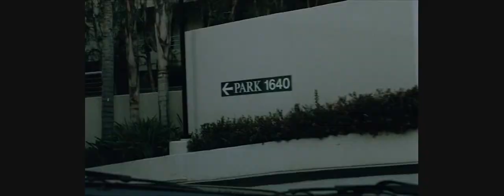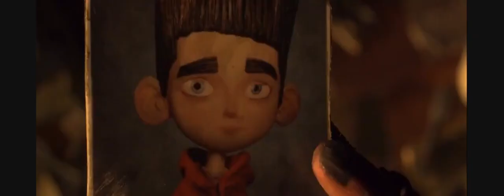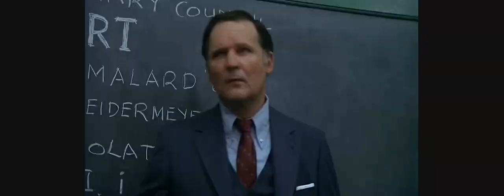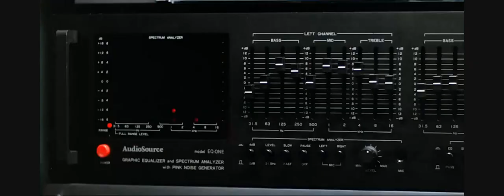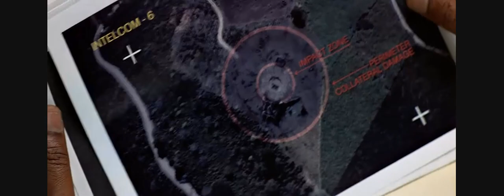62 Minutes of Movie Coughs (and Sneezes)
A supercut of 1477 coughs and sneezes from Every Movie Cough, the world's most complete collection of cinematic coughs and sneezes.

The full timecode list exceeds YouTube's 5000 character count limit. Visit everymoviecough.com for more!

00:00 Catch Me If You Can
00:02 Dumbo
00:09 Without Love
00:13 Borat Subsequent Moviefilm: Delivery of Prodigious Bribe to American Regime for Make Benefit Once Glorious Nation of Kazakhstan
00:16 Avengers Endgame
00:17 Shrek 2
00:21 Men In Black: International
00:24 The Apartment
00:26 12 Years a Slave
00:28 American Beauty
00:29 The Angry Birds Movie
00:38 12 Angry Men
00:40 One Flew Over The Cuckoo's Nest
00:53 Magnolia
00:55 To Kill a Mockingbird
00:59 Singles
01:01 Orlando
01:08 The Green Mile
01:10 Schindler's List
01:12 Fred Ott's Sneeze
01:16 Inside Man
01:19 Alien
01:21 Thunder and the House of Magic
01:27 The Tunnel
01:35 Barb and Start Go to Vista Del Mar
01:36 Girls Trip
01:37 The End Of The Affair
01:40 Indiana Jones and the Last Crusade
01:42 Serial Mom
01:44 Mildred Pierce
01:49 Zoolander
01:52 My Neighbor Totoro
01:53 Madea's Big Happy Family
01:56 Double Indemnity
01:57 Duplex
02:01 The 40-Year-Old Virgin
02:02 The Hitchhiker's Guide to the Galaxy
02:08 I, Robot
02:12 American Beauty
02:12 Jurassic Park
02:15 Lilo & Stitch
02:17 The Great Dictator
02:19 Moulin Rouge!
02:20 Tombstone
02:32 Vertigo
02:33 The Princess Bride
02:35 Snow White And The Seven Dwarfs
02:39 Chemical Peel
02:46 Contagion
02:47 The 39 Steps
02:50 House Party
02:51 Sketchy Behaviour
02:52 Safe
03:36 The Host
03:37 Friday
03:39 Liar Liar
03:43 Finding Neverland
03:47 The Fall
03:50 The Help
03:52 Grease
03:54 Sullivan's Travels
03:56 Men in Black II
03:57 Shrek
04:01 Eternal Sunshine of the Spotless Mind
04:02 Doctor Zhivago
04:06 Don't Be a Menace to South Central While Drinking Your Juice in the Hood
04:22 Nomadland
04:23 Star Wars Episode VI - Return Of The Jedi
04:25 Ip Man 4: The Finale
04:38 Pineapple Express
04:59 Ferris Bueller's Day Off
05:01 Clueless
05:04 The African Queen
05:06 Coco
05:07 Everybody Knows
05:12 Cheech and Chong's Next Movie
05:19 Get Him To The Greek
05:21 Easy Rider
05:22 Barry Lyndon
05:25 Joe Versus the Volcano
05:31 The Year Without a Santa Claus
05:40 The Muppets Take Manhattan
05:46 The Forty-Year-Old Version
05:49 Boy and the World
05:50 Parasite
06:03 Aladdin
06:06 The Breakfast Club
06:09 Four Lions
06:15 Alice In Wonderland
06:23 Fight Club
06:24 Outbreak
06:25 Do the Right Thing
06:27 Ferdinand
06:32 Son of Frankenstein
06:37 Star Wars: Episode III – Revenge of the Sith
06:44 Lethal Weapon
06:46 Constantine
06:49 Corpse Bride
06:56 Pinocchio
07:29 National Lampoon's Animal House
07:38 The Taking of Pelham One Two Three
07:39 Tokyo Story
07:41 Gran Torino
07:50 Ben-Hur
07:55 Pulp Fiction
07:58 Midnight Cowboy
08:00 Upgrade
08:21 Goodfellas
08:23 Annie Hall
08:25 The Godfather
08:26 You've Got Mail
08:28 Tangled
08:31 The Big Lebowski
08:32 Judas and the Black Messiah
08:36 The Revenant
08:41 The Little Mermaid
08:43 How the Grinch Stole Christmas
08:44 Lawrence of Arabia
08:47 Dr  Strangelove or How I Learned to Stop Worrying and Love the Bomb
08:48 Robin Hood
08:50 The Fox and the Hound
08:54 The Taking of Pelham One Two Three
08:56 The Truman Show
08:58 Bad Lieutenant
08:59 A Beautiful Mind
09:00 Parasite
09:04 Frozen
09:07 Judas and the Black Messiah
09:09 Cabaret
09:10 Pineapple Express
09:22 The Private Life of Henry VIII
09:26 Star Wars: Episode III – Revenge of the Sith
09:27 Antz
09:31 WALL-E
09:33 The Shawshank Redemption
09:35 Ferdinand
09:40 Spirited Away
09:42 Lethal Weapon
09:45 The Hurt Locker
09:46 Pinocchio
09:49 Toy Story
09:50 Anchorman: The Legend of Ron Burgundy
09:51 Escape from L.A.
09:53 The Sword in the Stone
09:57 Grease
09:58 Nomadland
10:02 Enough Said
10:05 Meet Me in St. Louis
10:07 Tangled
10:09 EuroTrip
10:11 Anchorman 2: The Legend Continues
10:13 Citizen Kane
10:15 Robin Hood
10:16 The Mask
10:20 Chemical Peel
10:26 Austin Powers in Goldmember
10:27 Monsters Inc
10:28 Leprechaun 2
10:30 Braveheart
10:32 The Wolf of Wall Street
10:39 Schindler's List
10:40 Raiders of the Lost Ark
10:44 Ne Zha
10:48 Tarzan
10:49 The Fall
10:50 Luca
10:51 The Wild Child
10:53 Constantine
11:10 Madea's Big Happy Family
11:11 Clear and Present Danger
11:13 Newsies
11:15 Duplex
11:28 War For The Planet Of The Apes
11:31 The Sword in the Stone
11:35 Jaws
11:36 E T The Extra Terrestrial
11:38 Tarzan
11:40 Mad Max Fury Road
11:42 Men In Black: International
11:43 Finding Dory
11:45 Beauty and the Beast
11:51 Pineapple Express
11:56 Wonder Woman 1984
12:01 Ip Man 4: The Finale
12:05 Capernaum
12:06 Uncle Buck
12:17 Shrek 2
12:18 Finding Dory
12:21 The Tunnel
12:24 Thunder and the House of Magic
12:26 The Lion King
12:28 Coffee and Cigarettes
12:31 Bad Santa
12:33 Raiders of the Lost Ark
12:36 The Lion King
12:37 Alice In Wonderland
12:39 Girls Trip
12:42 Lawrence of Arabia
12:44 Saving Mr. Banks